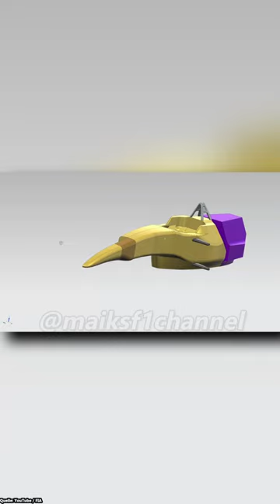🏎 AUTO & REGELN für 2026 OFFIZIELL VORGESTELLT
Gestern war es endlich so weit. Nach 3 Jahren Entwicklungszeit wurden das Auto & die Regeln für 2026 vorgestellt.